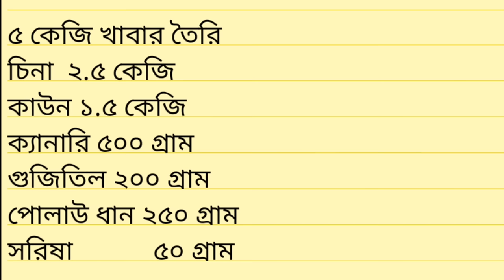জেব্রা ফিঞ্চ পাখি পালন পদ্ধতি | Zebra Finch Rearing Bangla | Finch Pakhi Palon | Finch Pakhir Dam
বাহারি রঙের জেব্রা ফিঞ্চ পোষা পাখির জগতের সবচেয়ে ছোট পাখি। পাখিটির মজার চঞ্চলতা আর শীষ দিয়ে ডাকাডাকি যে কারো মনকে প্রশান্ত করবে।
গ্ৰো লাইফের এবারের এপিসোড এ থাকছে  কিভাবে জেব্রা ফিঞ্চ পাখি  পালন করতে হয় । কিভাবে জেব্রা ফিঞ্চ পাখির ব্রিডিং করাতে হয় এরা কত দিন বয়সে ডিম বাচ্চা করে এবং  কিভাবে ফিঞ্চ পাখির খাদ্য তৈরি করতে হয় । আর সাথে জানবেন আপনি যদি একজোড়া জেব্রা ফিঞ্চ কিনতে চান তবে কত টাকা দাম পড়বে আর এদের একটা নতুন সেট আপ তৈরি করতে কেমন খরচ হতে পারে।

 জেব্রা ফিন্স পাখি প্রায় ৪ ইঞ্চি থেকে ৫ ইঞ্চি  পর্যন্ত লম্বা হয়।  পাখিগুলোর গড় ওজন 10 থেকে 12 গ্রাম জাত ভেদে এরা বিভিন্ন রঙের হতে পারে। বেশিরভাগ জেব্রা ফিঞ্চ পাখি দেখতে এরকম কয়েকটি কালারের মিশ্রণের হতে দেখা যায়। এদের শরীরে সাদা কালো দাগ থাকে বলে এদের নামকরণ করা হয়েছে জেব্রা ফিঞ্চ।  জেব্রা ফিঞ্চ পাখির জনপ্রিয় জাতগুলোর মধ্যে রয়েছে জেব্রা ফিঞ্চ পাখির মধ্যে সাধারণত দুইটি কালার বেশি দেখা যায় একটি হলো পুরোপুরি সাদা কালার আরেকটি হলো সাদা-কালো ডোরাকাটা কালারের জেব্রা ফিঞ্চ।

এবার আসুন জেনে নেই জেব্রা ফিঞ্চ পাখি পালন পদ্ধতি
ফিঞ্চ পাখি পালন করতে হলে প্রথমেই আপনার প্রয়োজন হবে একটি খাঁচা। সাধারণভাবে জেব্রা  ফিঞ্চ খুব একটা মারামারি করেনা তাই কয়েক জোড়া পাখি একসাথে রাখা যায়। ফিঞ্চ এর জন্য ব্যবহৃত খাতা সর্বনিম্ন সাইজ হচ্ছে 18 ইঞ্চি বাই 18 ইঞ্চি বাই 18 ইঞ্চি। এরকম একটি খাচায় আপনি 3 থেকে 4 জোড়া ফিনস রাখতে পারবেন।তবে ব্রিডিংয়ের জন্য পালন করলে আলাদা আলাদা খাচায় পালন করাই ভালো হবে। আবার আপনি চাইলে বাজিগারের জন্য ব্যবহৃত 18/12 সাইজের খাঁচাতে জেব্রা ফিঞ্চ পাল্টা পারবেন। এখানেও পাখির ব্রিডিং করাতে পারবেন। কিন্তু সবচেয়ে ভালো হচ্ছে বড় সাইজের খাঁচা দিয়ে কয়েক জোড়া একসাথে পালন করা। এতে পাখিগুলো ওড়ার জন্য অতিরিক্ত জায়গা পায়।   আপনি যদি ফিঞ্চ পাখির জন্য 18/18 সাইজের একটা খাঁচা কিনতে চান। তবে প্রতিটি খাঁচার দাম পড়বে 400 থেকে 600 টাকার মধ্যে। অন্যদিকে 18/12 সাইজের খাঁচা কিনতে চাইলে দাম পড়বে আড়াইশো থেকে 400 টাকার মধ্যে।  খাঁচার পাশাপাশি ফিঞ্চ পাখি পালন করতে আপনার প্রয়োজন হবে একটা খাবারের পাত্র একটা পানির পাত্র এবং পাখির ডিম পাড়ার জন্য একটা নেস্টিং বক্সের। তাছাড়া জেব্রা ফিঞ্চ পালন করলে পাখির খাঁচার পানি প্রতিদিন পরিবর্তন করে দিতে হবে। সপ্তাহে কমপক্ষে দুইবার খাঁচা পরিষ্কার করতে হবে। এই নিয়মগুলো মেনে ফিঞ্চ পাখি পালন করলে আপনার ফিনস গুলো সব সময় সুস্থ সবল থাকবে।

 ফিঞ্চ পাখির ব্রীডিং সম্পর্কে জেনে নেয়া যাক
বিডিং এর জন্য পালন করলে  খাঁচায় একজোড়া করে পাখি পালন করা ভালো। তবে কয়েক জোড়া পাখি ও আপনি একসাথে পালন করতে পারেন এবং ওদের থেকে ডিম বাচ্চা উৎপাদন করাতে পারেন।

১। ফিঞ্চ পাখির বয়স যখন ছয় থেকে আট মাস তখন এদের প্রজননের সবচাইতে উপযুক্ত সময়।

২। জেব্রা ফিঞ্চ পাখির বাসা তৈরি করার জন্য বাঁশের তৈরি ঝুড়ি হল আদর্শ। তবে ফিঞ্চ পাখি কে আপনি  মাটির মটকা তে অথবা প্লাস্টিকের মটকা তে, অথবা ব্রীডিং বক্স এ বাসা তৈরি করতে দিতে পারেন।  জেব্রা  ফিঞ্চের ঝুড়ির মধ্যে বাসা তৈরির জন্য শুকনো ঘাস নারিকেলের খোসা ইত্যাদির প্রয়োজন হয়। সঠিকভাবে পাখিগুলোর ব্রিডিংয়ের জন্য এদের খাঁচা গুলো একটু নিরিবিলি পরিবেশে রাখতে হয়।

৩। বাসা বানানো হয়ে গেলে স্ত্রী পাখি উক্ত বাসার মধ্যে ৫-৬ টি ডিম পাড়ে। এই পাখির ডিম থেকে বাচ্চা বের হতে ১২ থেকে ১৩ দিন সময় লাগে। বেঙ্গলি ফিঞ্চ পাখির বাচ্চা গুলো মোটামুটি এক মাস বয়সে নিজে থেকে খাবার খেতে পারে এবং উঠতে শিখে।

সঠিক নিয়েমে যত্ন করলে ও পরিচর্যা করলে বেঙ্গলি  ফিঞ্চ পাখি 5 থেকে 6 বছর বাঁচে। বেঙ্গলি  ফিঞ্চ পাখি প্রায় ৪ বছর বয়স অবধি প্রজনন করতে সক্ষম।

জেব্রা ফিঞ্চ পাখির খাদ্য
১।  ফিঞ্চ পাখিকে সাধারনত ছোট দানাদার খাদ্য খেতে দেয়া হয়। গরে এক জোড়া পাখি মাসে ২০০ থেকে ৩০০ গ্রাম খাবার খায়। প্রতি কেজি খাবারের মূল্য 80 থেকে 120 টাকা। ফিঞ্চ পাখির জন্য পাঁচ কেজি খাবার তৈরীর একটা তালিকা এখানে তুলে ধরা হলো।

৫ কেজি খাবার তৈরি
চিনা  ২.৫ কেজি
কাউন ১.৫ কেজি
ক্যানারি ৫০০ গ্ৰাম
গুজিতিল ২০০ গ্ৰাম
পোলাউ ধান ২৫০ গ্ৰাম
সরিষা            ৫০ গ্ৰাম

৩। শাক সবজির মধ্যে বরবটি এবং সবুজ শাক মাঝে মধ্যে পাখিকে খেতে দেয়া যেতে পারে। সজনে পাতা কলমি শাক পালং শাক ডাটা শাক ধনিয়া পাতা এগুলো মাঝে মাঝে পাখিকে দিতে হয়। তাছাড়া বিভিন্ন পাখি বিভিন্ন শাক সবজি বেশি পছন্দ করে আপনি যদি কমন কোন কিছু সম্পর্কে জানতে চান যেটা সব পাখি খাবে সে ক্ষেত্রে বলতে হবে দূর্বাঘাসের কথা কারণ দূর্বাঘাস সব ধরনের পাখি খুব পছন্দ করে খায়।

৪।  ফিঞ্চ পাখির খাঁচার মধ্যে খাবারের সঙ্গে সঙ্গে একটা সমুদ্রের ফেনা Cuttle fish bond এর টুকরা দিতে পারেন। যা থেকে ক্যালসিয়াম, ফদফরাস ইত্যাদি মিনারেলস পাওয়া যায়।

এবার আসুন জেনে নেই জেব্রা ফিঞ্চ পাখির দাম কত।